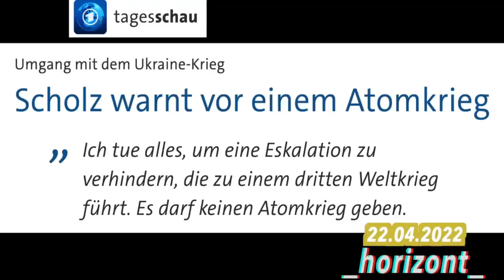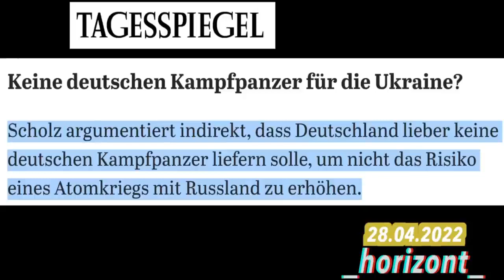Carsten Stahl vs Baerbock WIR SIND IM KRIEG?!?